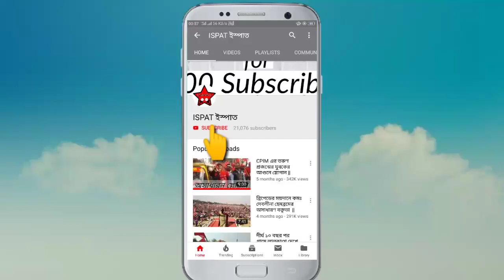CITU এর নেতৃত্বে ব্যারাকপুর শিল্পাঞ্চল জুড়ে বিক্ষোভ